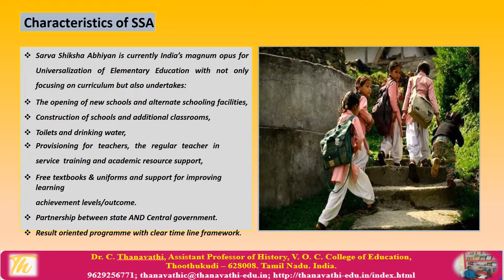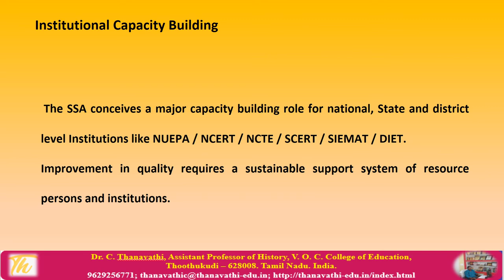Sarva Shiksha Abhiyaan(SSA)/Dr.C.Thanavathi